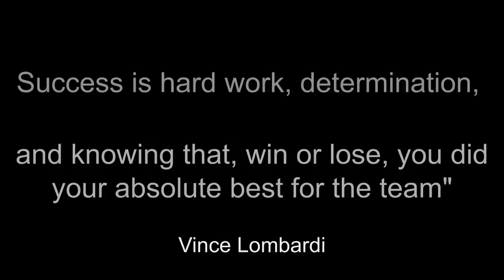Rock Challenge National Final Promo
A video of the teams taking part in the Rock Challenge National Final at Milton Keynes Theatre on Monday 6th July.

Featuring:

ARBROATH HIGH SCHOOL
DURRINGTON HIGH SCHOOL
OAK ACADEMY LeAF CAMPUS
OUTWOOD ACADEMY VALLEY
PETERHEAD ACADEMY
RYDE ACADEMY
THORNTON GRAMMAR SCHOOL
WEST LAKES ACADEMY
YATELEY SCHOOL